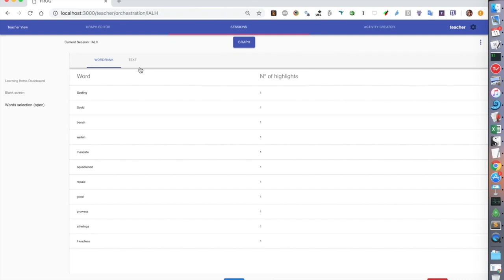Aggregating spreadsheets with word-select in FROG